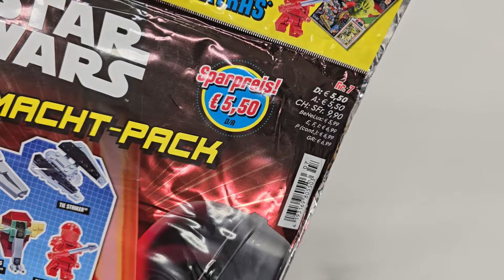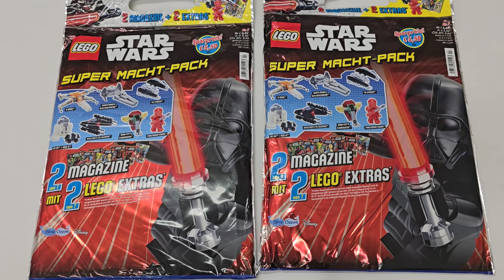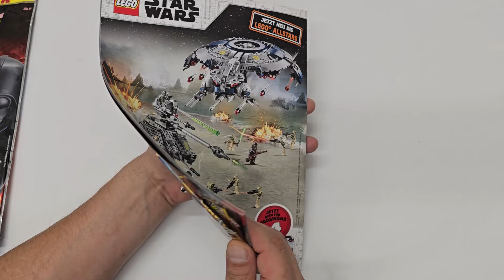4 kleine Überraschungen🥳In der Neuen Alten LEGO STAR WARS Wundertüte Super Macht-Pack Nr.7 *Review*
Heute schauen wir uns mal die *LEGO Star Wars Wundertüte Super Macht-Pack Nr.7* etwas genauer an .